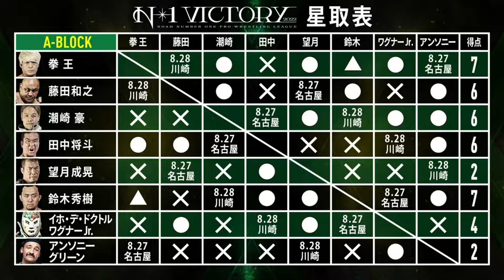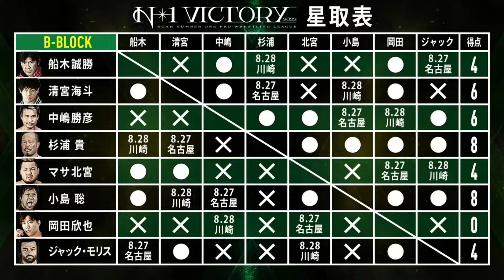N-1 Victory 2022: Day 6 Playback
Join Stoo & Mark for a rundown of everything that happened on day 6 of the N12022